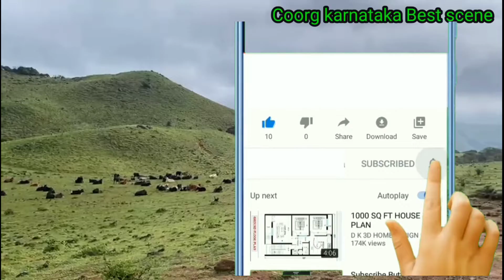Dubare River | how to do river rafting | dubare elephant camp | river rafting in rishikesh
Dubare river rafting
😎dubare forest
Dubare elephant camp